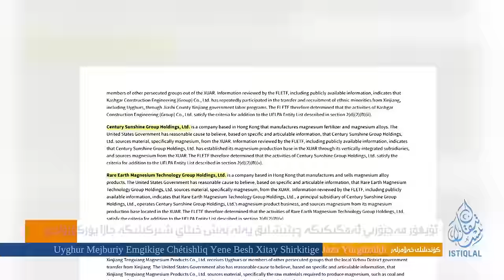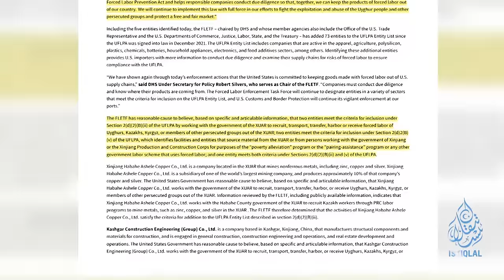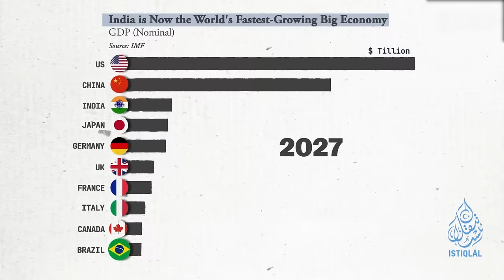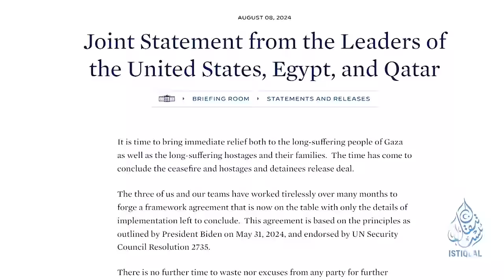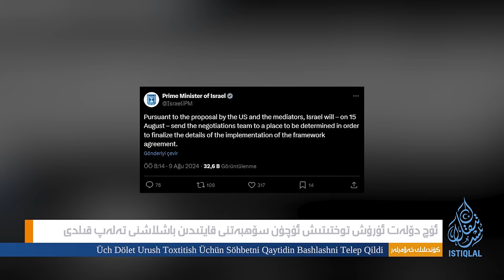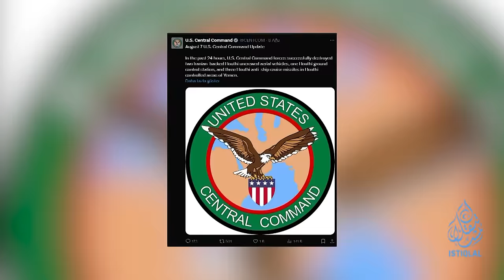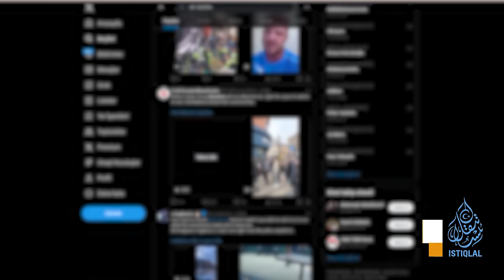ئىستىقلال كۈندىلىك خەۋەرلىرى |2024.8.9| بەش خىتاي شىركىتى جازا تىزىملىكىگە كىرگۈزۈلدى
ISTIQLAL KÜNDILIK XEWERLIRI |2024.8.9| BESH XITAY SHIRKITI JAZA TIZIMLIKIGE KIRGÜZÜLDI